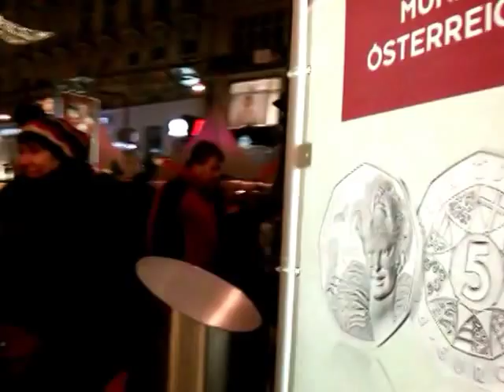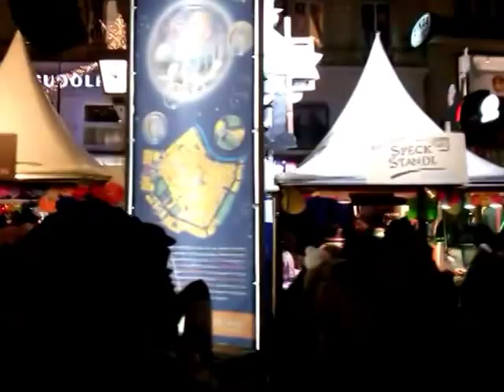SYLWESTER 2014 Wiedeń (film)